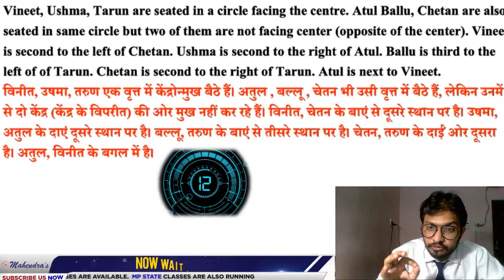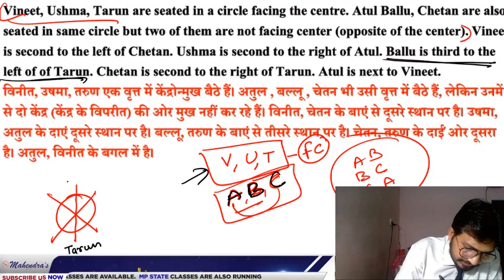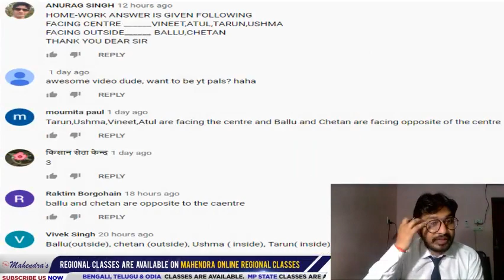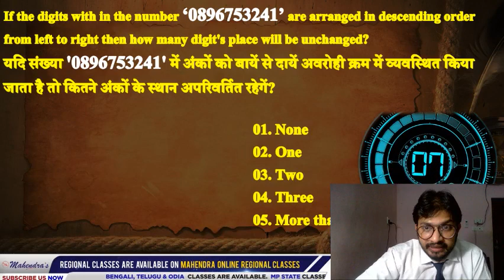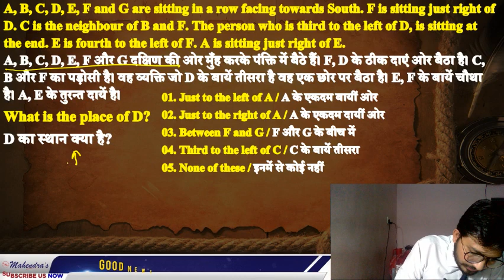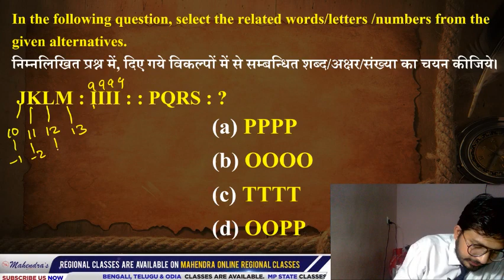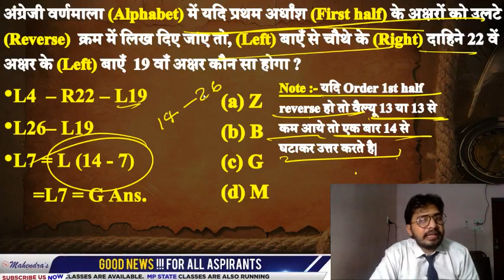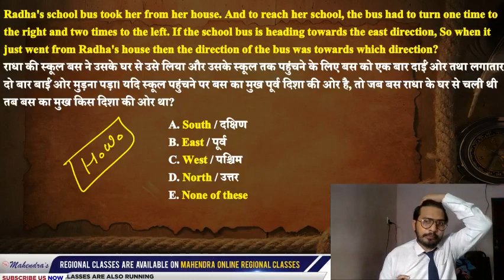REASONING | SPECIAL BANK CLASS | BY ATUL MAHENDRAS | TOP 300+ QUESTIONS SERIES | 5:00 PM